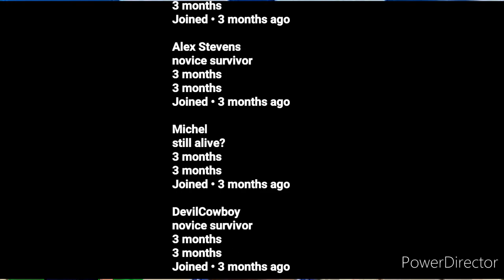what if deku had a portal quirk part 4